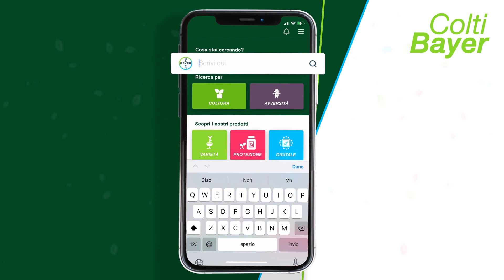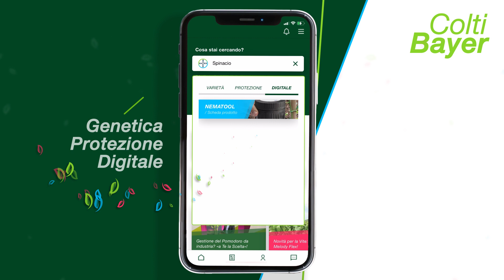Colti-Bayer: hai già provato la Ricerca Libera?